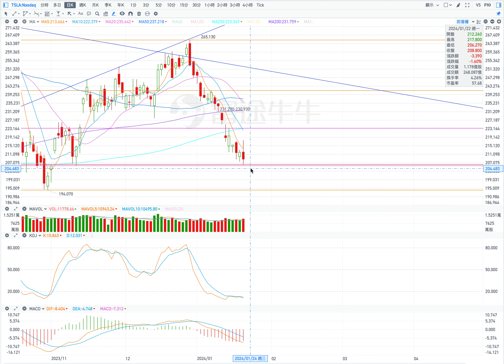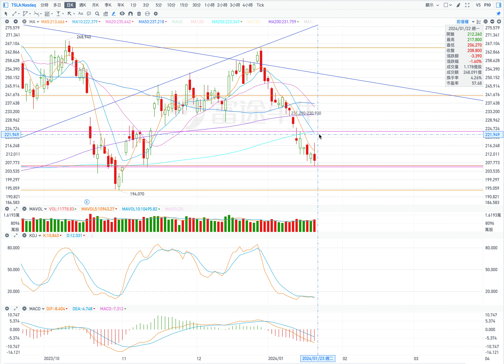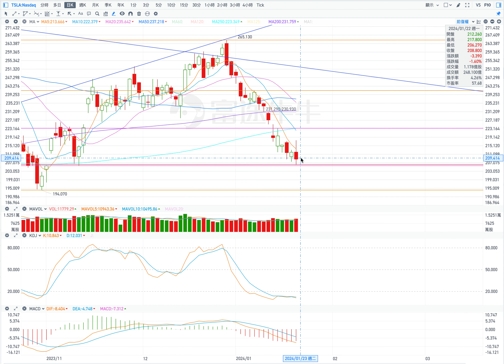TSLA 特斯拉 股票价格走势的分析 2024年01月23日（第597期）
目前的壓力位：
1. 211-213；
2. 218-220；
3. 223;
4. 233。

目前的支撐位：
1. 206；
2. 194。

1. 橫盤向下（條件：低開盤，在盤中，股價不高於210）
開盤： 低開盤。
最高價：210；
收盤價：208；
最低價：202。

2. 反彈（條件：高開盤，在盤中，股價不低於208）
開盤：高開盤。
最高價：217；
收盤價：215；
最低價：208。

Current pressure level:
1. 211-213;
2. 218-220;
3. 223;
4.233.

Current support levels:
1. 206;
2.194.

1. Sideways downward (conditions: low opening, intraday, stock price not higher than 210)
Open: Low open.
Highest price: 210;
Closing price: 208;
Lowest price: 202.

2. Rebound (conditions: high opening, intraday, stock price is not lower than 208)
Opening: High opening.
Highest price: 217;
Closing price: 215;
Lowest price: 208.